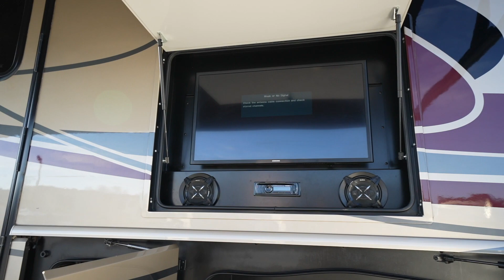2018 Fleetwood Pace Arrow 35E BUNKHOUSE A Class 340HP Cummins Diesel Pusher @ Porter’s RV - $149,900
2018 Fleetwood Pace Arrow 35E - 34,000 miles - 35 feet - 2 slides + BUNKHOUSE - 340HP Cummins diesel - Freightliner chassis - $149,900

AVAILABLE FOR $10,000 UNDER NADA VALUE!

This 35FT, 2018 Fleetwood Pace Arrow only has 34,000 miles, comes in the popular 35E floorplan that features two full size slide outs that sleeps up to 6 thanks to a queen sized bed + BUNKHOUSE + OVERHEAD BUNK, and comes coated in a terrific full body paint package using their “Cosmic” graphics package with black, gold and red.

This RV is powered by a 6.7L Cummins ISB diesel engine that produces 340HP and 700 ft-lbs of torque, has an Allison 2500 MH 6-speed automatic transmission with electronic shifter, is equipped with an Onan 6.0kW Quiet Diesel generator, and sits on a heavy duty Freightliner XCM series chassis with air brakes, air ride suspension and BRAND NEW TIRES ALL AROUND!

Features and options include:

- 22.5” aluminum wheels with BRAND NEW TIRES ALL AROUND!
- 10,000 pound trailer hitch
- Pass through basement storage compartments around the entire exterior
- Exterior entertainment center with 32” TV, stereo and exterior speakers
- Power patio awning with LED light strip and slide toppers
- Power Gear automatic hydraulic leveling jacks with touch pad controls
- 50 amp service with extension cord, Magnum 2000 watt inverter charger and battery disconnects
- Rear view and side view camera system with in dash monitor
- 2x roof mounted ACs with electric heat pump + 2x furnaces with thermostat control
- Dirt Devil central vacuum system
- Heated water and holding tank compartments
- HIDE-A-LOFT drop down 60” x 80” queen bed above the two front seats
- Booth dinette with a 43” LED TV
- 66” sofa with footrest
- Full kitchen with gas stove top, microwave convection oven, residential sink and faucet, residential refrigerator and freezer with ice maker
- 73” x 28” bunk beds with built in flip down TVs
- Private bathroom with a large shower enclosure with glass shower, skylight, sink, vanity, toilet, and power vent fan
- Rear master bedroom with a queen sized bed, 32” TV, and dual wardrobe closets
- Washer and dryer combo

$149,900